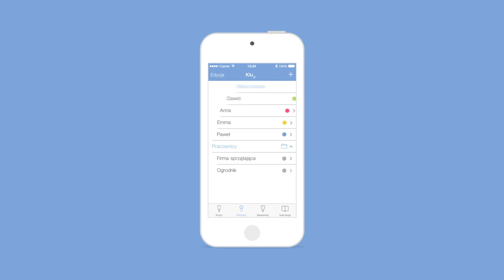Winkhaus blueCompact Inteligentny system z aplikacją